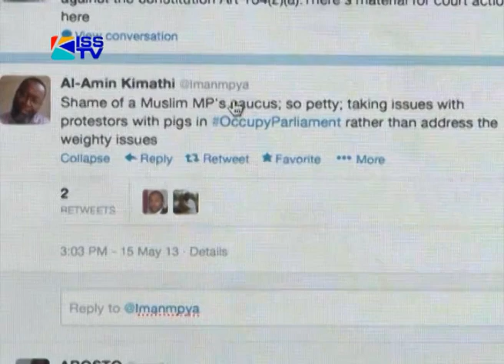MUSLIM MP'S AND POLICE REACT TO OCCUPY PARLIAMENT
The Police force is yet to decide on what charges to press against demonstrators arrested in yesterday's occupy parliament protests against Mps push for higher pay. Meanwhile, Muslim members of parliament are demanding an apology from  civil society for the inclusion of PIGS in the demonstration.